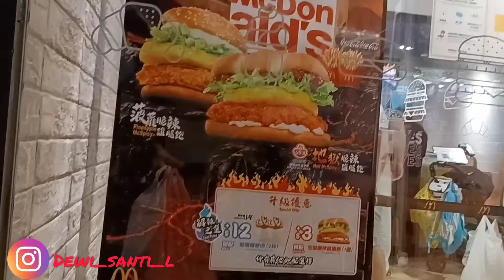MALAM DI HONGKONG MASIH SANGAT INDAH😅,. (LIBURAN TKW)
@LILIS NURFIATI